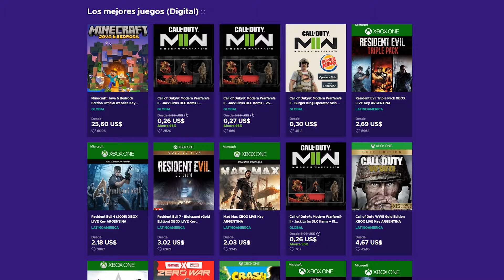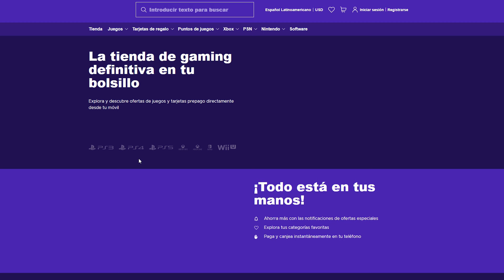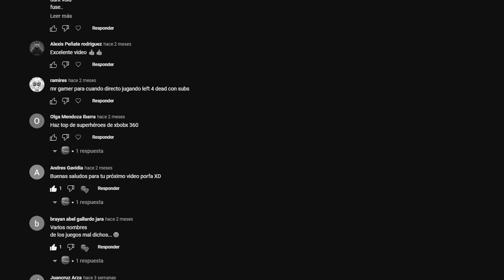Juegos GRATIS para Xbox One que debes jugar AHORA MISMO | los Mejores Juegos GRATIS para One | 2023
Quieres probar algún titulo diferente pero sin gastar dinero?, o quieres probar algo nuevo pero sin tener que gastar nada?, pues en este video te mostramos los 7 mejores juegos que puedes descargar sin costo alguno en la Xbox Store, aunque varios de estos no están solo para la consola de Microsoft si no también para otras plataformas, descubre títulos emocionantes y divertidos que te mantendrán entretenido durante horas, juegos que a pesar de no ser obras maestras te van a asegurar unas cuantas horas de diversión sin pagar absolutamente nada. En el video encontraras juegos que van desde shooters hasta juegos de aventuras, de lo mejor que podras conseguir para tu Xbox One en 2023, ¡No te los pierdas y juega ahora mismo!, sin mas espero pruebes alguno de estos juegos sumamente interesantes en tu Xbox One, saludos y nos vemos en el próximo vídeo.